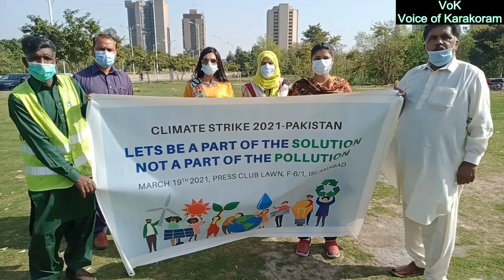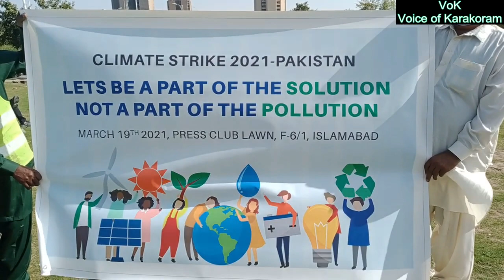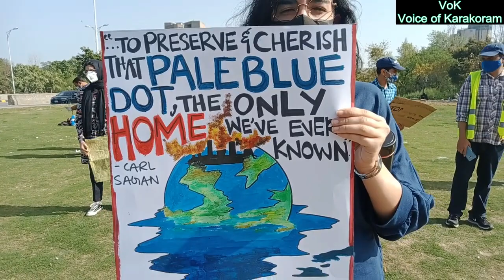Youth groups demand to take steps against climate change effect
Youth groups demanded to government to take steps against climate effect. this demand was made in the strike that took place in Islamabad. The srtick was organized by  Youth Climate Activists gathered in front of the National Press Club Islamabad on Friday, to register their protest in solidarity with Global Climate Action Day, with climate strikes happening around the world.

The protesters were holding placards such as “Farmer’s Lives Matter” and “No more empty promises”, they chanted slogans, recited poetry, and made speeches to highlight the urgent issue of the climate crisis. They demanded more climate action from their government.